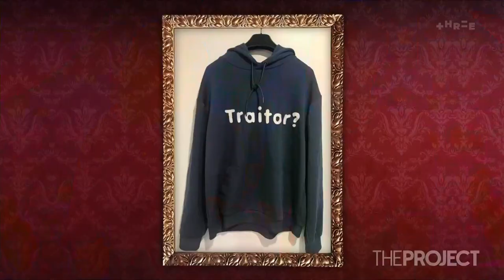Brodie Kane and Sam Smith on weeding out the Traitors | The Project NZ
A new show is about to hit our screens and it’s nothing like we’ve ever seen before.

It’s a murder mystery game show and it’s hosted by a very familiar face.